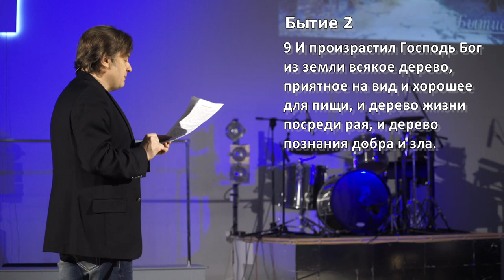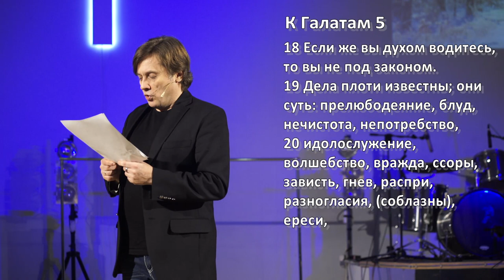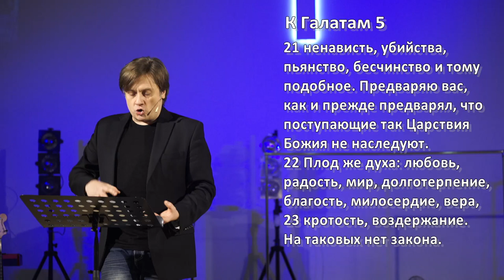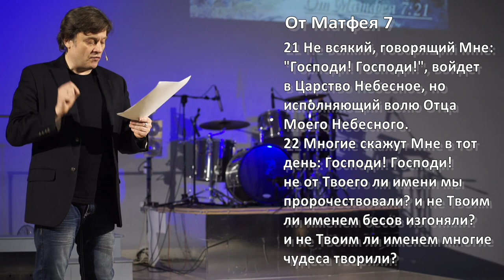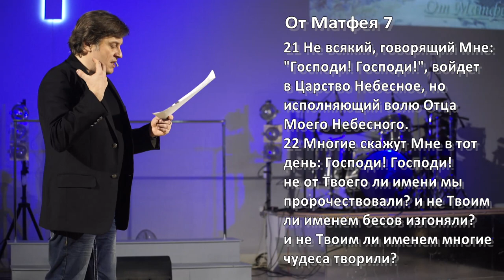Виктор Судаков | Язык электричества | Проповедь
Мир полон пороков, и это не может не влиять на человека. Но, когда мы приходим к Богу, Он меняет нашу природу.
Да, у нас остаются минусы: старые привычки, возможно, грехи, но направление нашей жизни уже однозначно иное.

Как Евангелие повлияло на нашу жизнь и существующий закон?
Смотрите проповедь Виктора Судакова "Язык электричества"!

🏰 Адрес нашей церкви: Россия, город Екатеринбург, улица Шейнкмана, 7, 620014